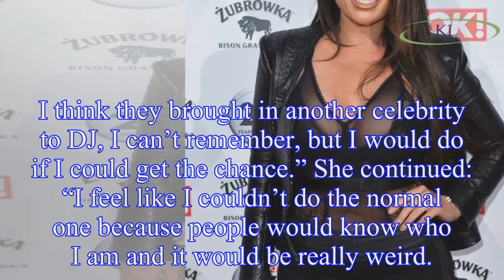Lauren Goodger CONFIRMS she would star on Celebrity Love Island as she reveals she was meant to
Lauren Goodger CONFIRMS she would star on Celebrity Love Island as she reveals she was meant to enter the villa in 2015
Lauren Goodger confirmed that she would take part in Celebrity Love Island if another series was commissioned as she hosted OK! Online’s official Love Island takeover on Facebook.